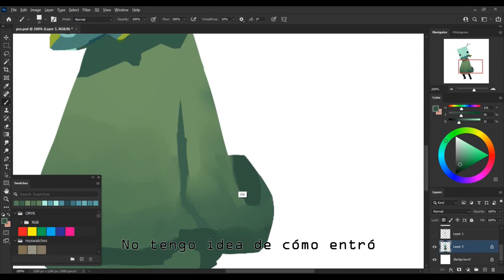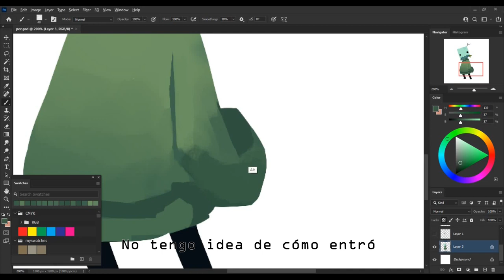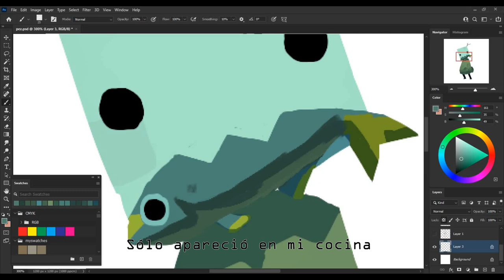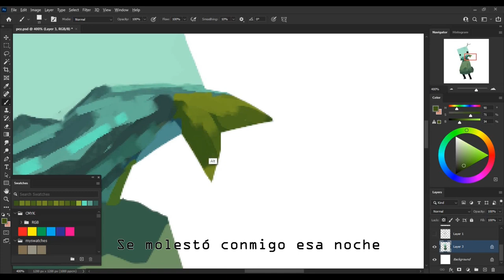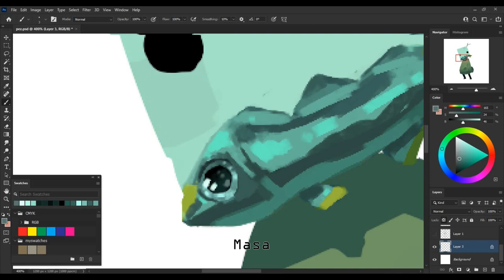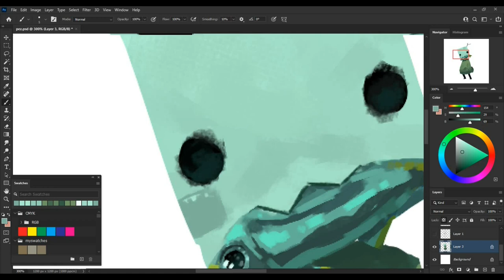PEZ Speedpaint (english subtitles)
Un video más experimental ejajejajjejsjeja kaka